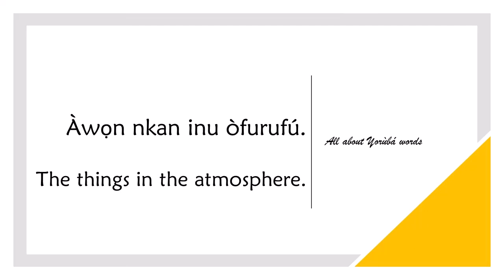How to say ATMOSPHERE in YORUBA